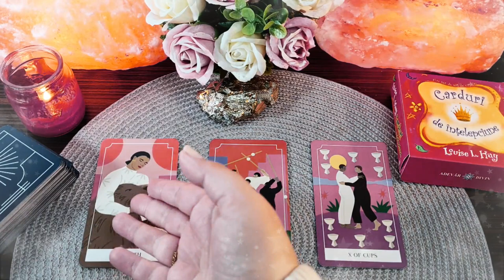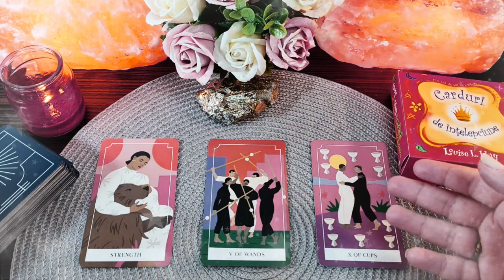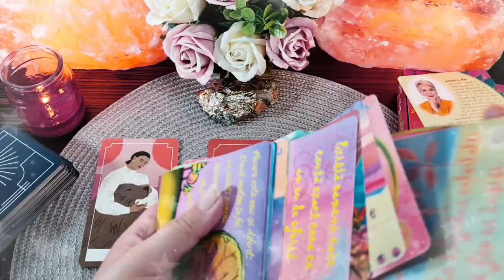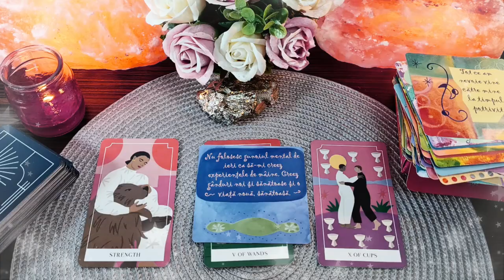Luni 5 Aprilie 2021 | 📅 Tarot zilnic | ❤️dragoste💊sănătate💲bani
În această etalare de tarot generală am extras 3 cărți pentru ziua de Luni 5 Aprilie 2021. Prima carte este pentru energia în dragoste  ❤️ a doua carte pentru sănătate ⚕️ și a treia carte pentru energia financiară 💲 (carieră, afaceri, bani). La final am extras și o carte oracol 🔮  din setul de cărți ale înțelepciunii. Aceasta este o etalare generală, prin urmare dacă nu rezonezi cu mesajul zilei îți recomand să vizualizezi analizele lunare pe care le-am pregătit pentru fiecare zodie în parte (dacă îți cunoști ascendentul vizionează mai întâi analiza lunară pentru acel semn zodiacal, pe urmă pentru zodia ta și la final pentru semnul zodiacal în care ai Luna natală sau o aglomerare de 4 sau mai multe planete). Dacă ai o anumită întrebare, sau o problemă care te macină îți recomand să vizionezi etalările de tipul alege-o-carte în care trebuie să te folosești de intuiția ta pentru a alege mesajul pe care trebuie să îl auzi acum (aceste etalări sunt atemporale, general valabile, indiferent dacă le vizionezi în ziua în care am extras cărțile sau peste câțiva ani, pentru că mesajul este ales de tine cu ajutorul intuiției).

Introducere 00:00
❤️DRAGOSTE💋  00:17
⚕️SĂNĂTATE💊 02:39
💲AFACERI, BANI, CARIERĂ💰 03:51
🔮 ORACOL – CARDURI DE ÎNȚELEPCIUNE 🧿 05:06